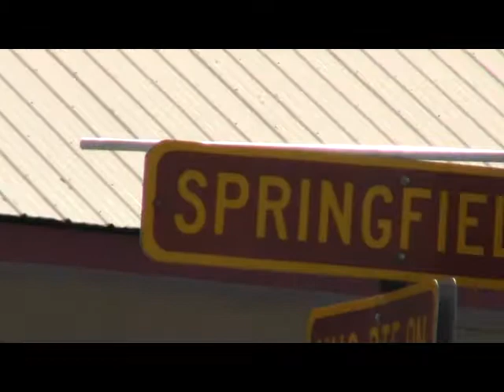Jeremiah Weed & the Wildeflowers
Official video from forthcoming album. Jeremiah surveys the post Irene
flood plain in Upper Jay New York, home of The Recovery Lounge.